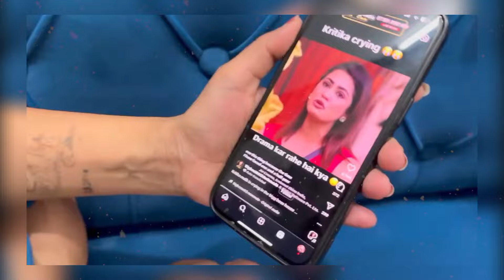Payal and Kritika Malik Crying After Decide DIVORCE? 😭 | Payal malik vlogs